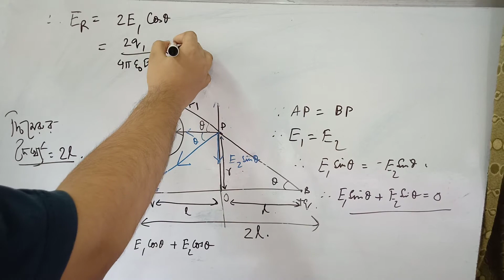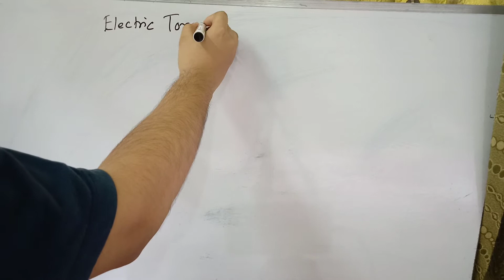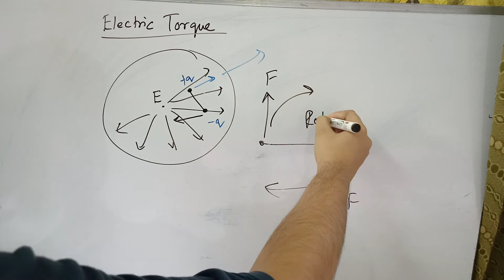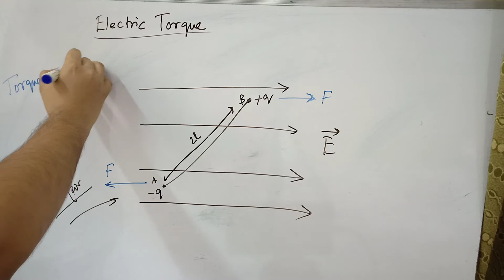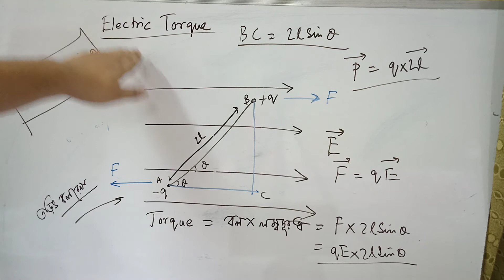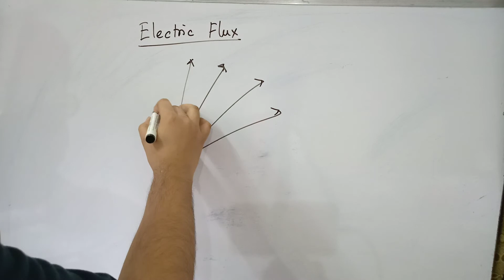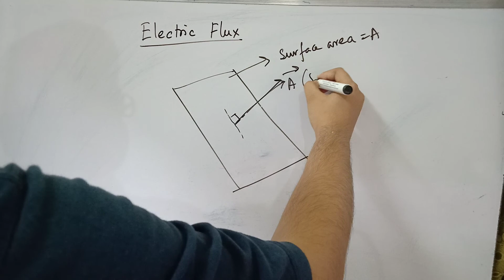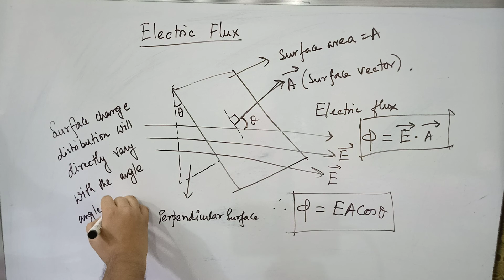Electric field 3